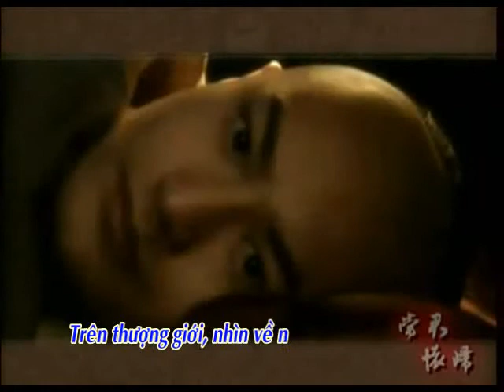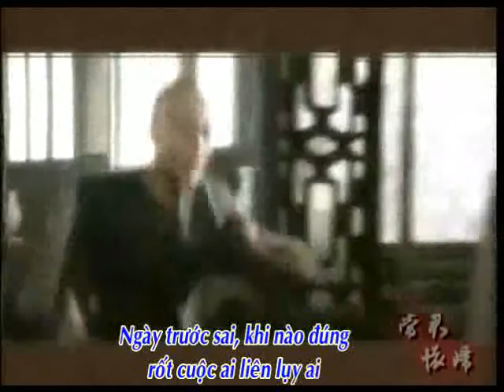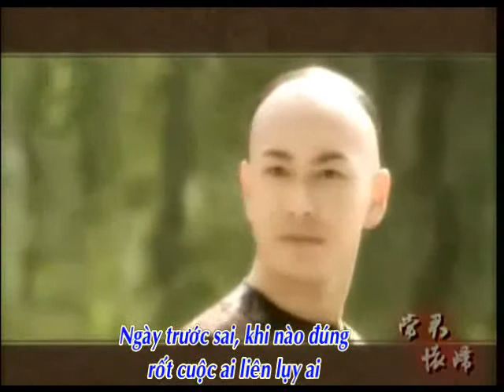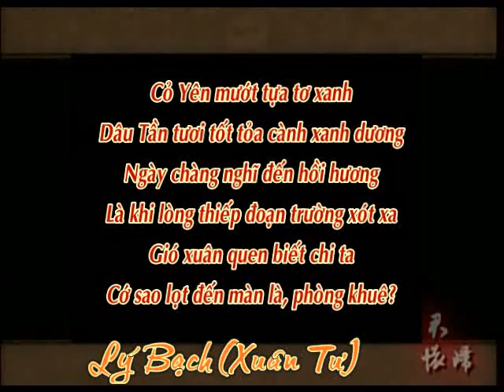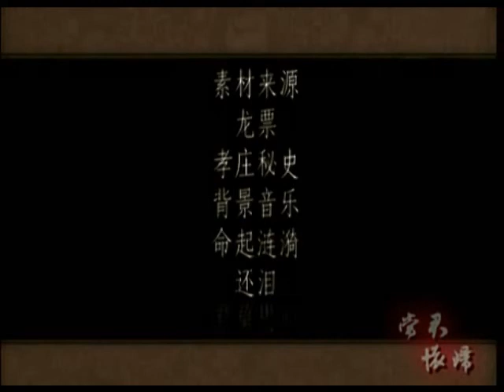[MV] Phu Quan Nho Ve